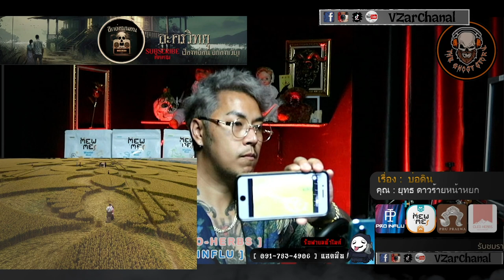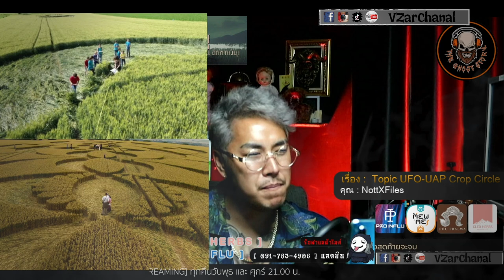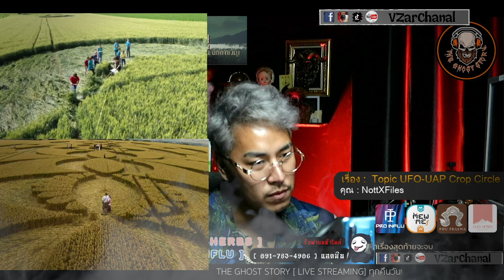Crop Circle • NotXFiles | THE GHOST STORY | VZAR CHANAL.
.กับผม [ วี บวรมินท์ อัครวรภิรมย์ ] ผู้ดำเนินรายการ.และทีมงาน .
- นมสวยหลอน (แอดมิน/ประสานงานเรื่องเล่า)..
- โมล ผีเหงา (Back office manager/Fanpage)
-ออทั่ม ผีน้อยน่ารัก (แอดมินหน้าบ้าน/ดูแลกิจกรรม)
-ต้น ทรงอวย (ออกกองและถ่ายรายการ/Production)